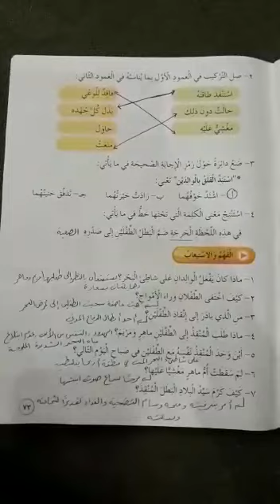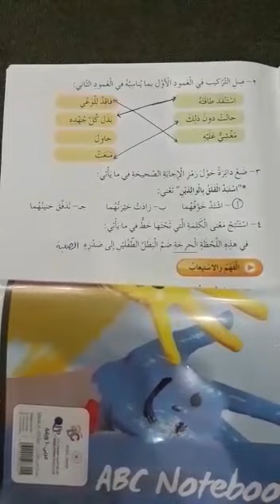4/22_يوم الاربعاء_الصف الرابع _اللغة العربية _ درس بطولات من الاردن الافكار والمفردات والتراكيب